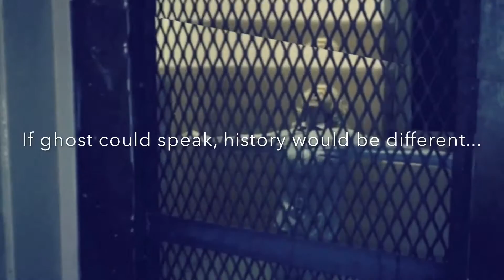Trans Allegheny Lunatic Asylum HD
trans allegheny lunatic asylum

Construction of the building began in 1858, with work conducted by prison laborers. Construction was interrupted by the outbreak of the Civil War...

Originally designed to hold 250 people, it became overcrowded in the 1950s with 2,600 patients. It was forcibly closed in 1994 due to changes in treatments of patients...

In 1938, North American medical organizations found that the hospital housed "epileptics, alcoholics, drug addicts  and non-educable mental defectives" among its population...

Reports of poor sanitation and insufficient furniture, lighting, and heating in much of the complex buildings...